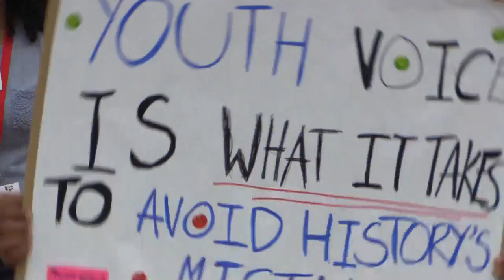Don't Hate, Educate! British Youth Council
The Reporters' Academy were invited to the British Youth Council (BYC) Youth Voice Leadership Weekend in Doncaster to capture the excitement of the activity.

BYC empower young people across the UK to have a say and to be heard.

Over the weekend, Members of the Youth Council and Youth Parliament came together to express their beliefs for a better place.

Young people enjoyed a variety of activities including workshops, activities, discussions and simulations culminating in a rally.

This film was produced by Stephanie and Catherine of The Reporters' Academy, a media production company run to benefit the lives of young people.